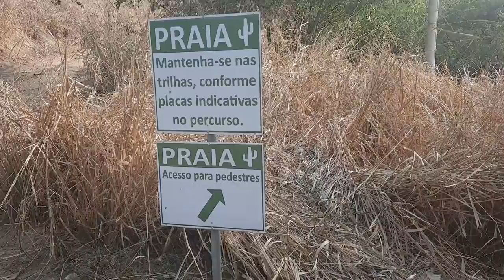DIA NA FAZENDA ROBERTO MARINHO I ANDAMOS MUITO I PERCURSO LONGO I PIQUENIQUE DE UM ITEM I CHURRASCO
Passeio divertido em São Pedro da Aldeia conhecemos a fazenda Roberto Marinho , valeu a pena o local é incrível..

✉ Contato Pâmela Magalhães​:
(Parcerias/Anúncios/negócios)